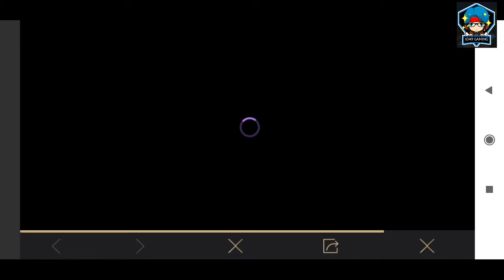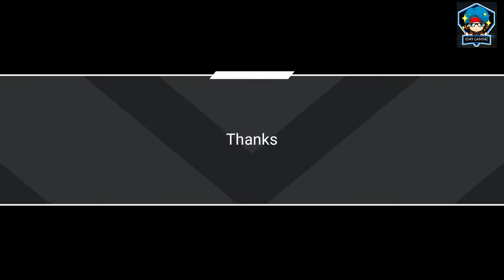AOV UPDATE JUNE 2020 | Arena Of Valor